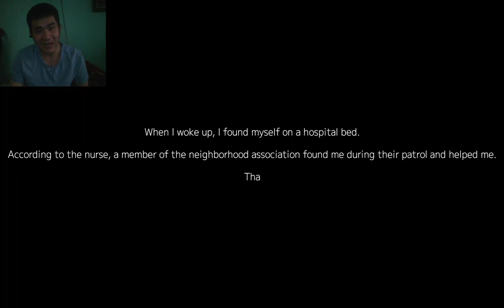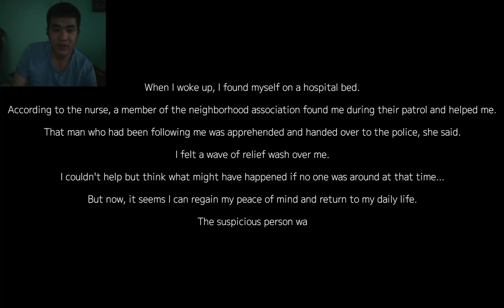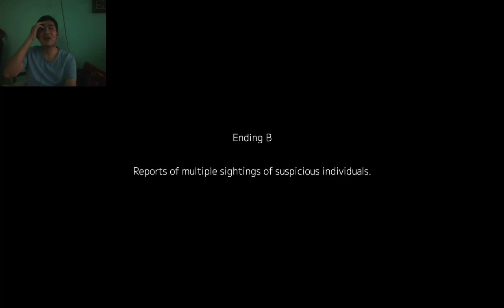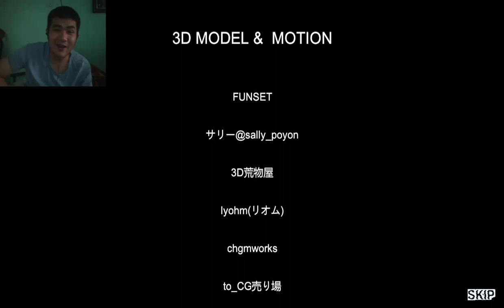[PB] - Bị ông này theo đuổi đến tận nhà như Idol tóp tóp - Suspicious Person Information